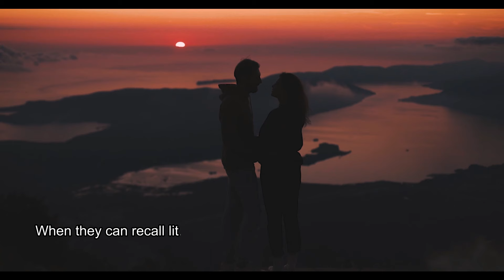14 Signs she is secretly attracted to you (Don't Miss Out!)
We always want to know whether someone is attracted to us or is just a coincidence. What if you get to know some powerful clues to check on and see whether someone is really interested in you or it is just a normal thing ?
Well in this video we have come up with 14 Amazing signs to tell if someone is secretly attracted to you or not. These 14 psychological insights reveal a lot about human behaviour and are highly effective clues to check on.